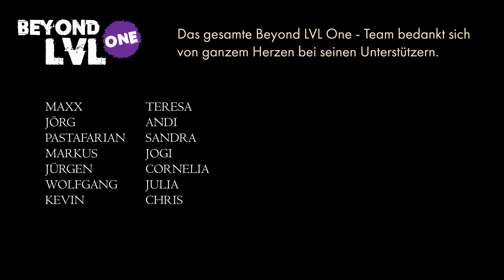Tränen | Seelenwinter Himmelssturm - Academia Arcanorum | S02E47 | Beyond LVL One | D&D Kampagne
Willkommen zurück auf Avia!

Unsere jungen Magier kehren nach den langen Solstagen an die ehrwürdige Akademie zurück, doch die Zeichen stehen auf Wandel: Die Ernten versiegen, und dunkle Vorzeichen legen sich wie ein Schatten über das Land.

Während die alten Legenden wieder zum Leben erwachen, müssen sie sich neuen Prüfungen stellen.

Begleite uns ins Abenteuer!

Beyond LVL One ist ein inoffizieller Fan-Inhalt im Rahmen der Richtlinie für Fan-Inhalte. Bestandteile des enthaltenen Materials sind Eigentum von Wizards of the Coast. ©Wizards of the Coast LLC.